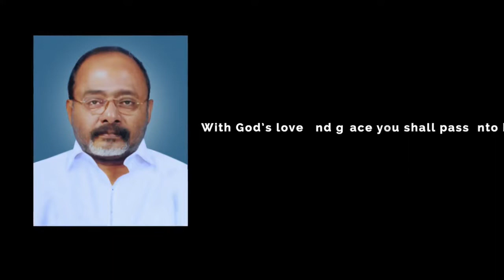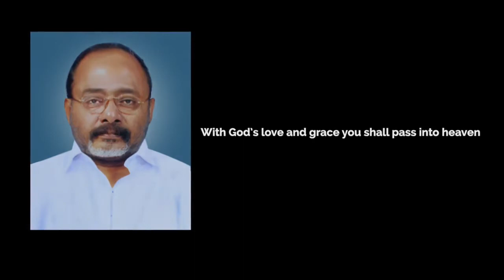Funeral Joseph Kurian | Ambat House | at : St George Forane Church , Edappally